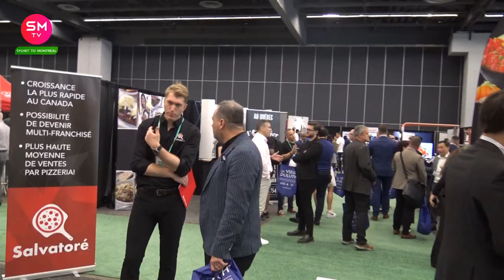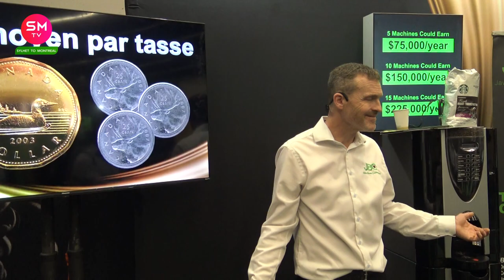কানাডায় কিভাবে ফ্রেঞ্চাইজ রেস্টুরেন্ট দিতে হয় || How to start a franchise Restaurant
ফ্রেঞ্চাইজ রেস্টুরেন্ট করার নিয়ম .
উপস্থাপক: আব্দুল সবুর .

Channel Tag: sm tv canada, sobur canada, sylhet to montreal,canada bangla news,canada bangla vlog,Sobur Abdul from Montreal Canada,franchise Restaurant,canada bangla lifestyle.